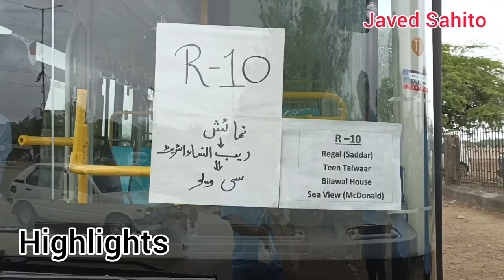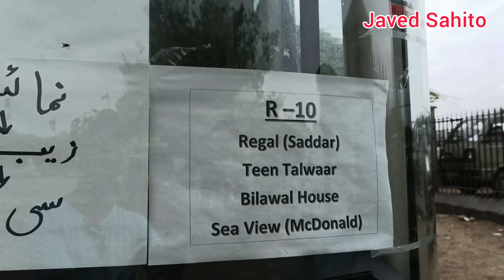Peoples Bus Service Route 10 | Numaish to Clock Tower Seaview | Complete Route Information